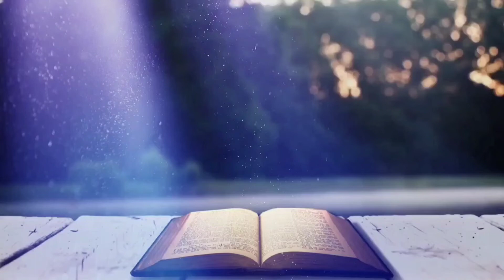Daily Dose | Spiritual Dose | Ep-1| Short christian msg| With Ps. Anand R Zalte